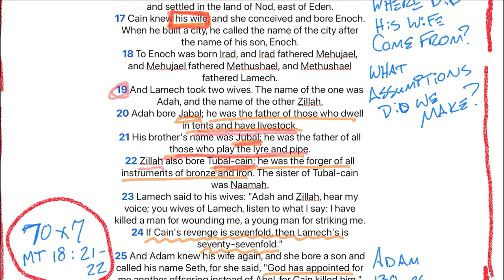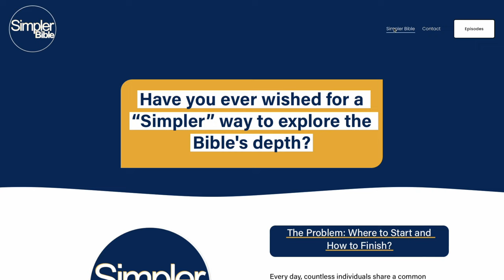Ep 4 Genesis 4 | Cain and Abel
If you grew up in church, the story of Cain and Abel was one of the first ones you were taught, but I think the depth of this story was left off our coloring pages and felt board Sunday school lessons.
 The first question we must ask is, "Why did the Lord have no regard for Cain's offering?" I was always told it was because Cain did not give his best or offered the wrong type of sacrifice. At this point, we are more than 2500 years away from God's law on the type and method of sacrifices pleasing to him.
 From the creation of Adam to the flood in Genesis 7, we have at least 1656 years. From the flood to Abram, another 292 years passed. From Abram to Isaac 100 years. From Isaac to Jacob, 60 years. Jacob enters Egypt when he is 130 years old, and the Israelites will live in Egypt for 430 years before they leave and receive the law. So it could not be that Cain violated the rules of sacrifice, for there weren't any.
 The rest of the Bible gives us clues as to why God may hate a sacrifice. We see in Isaiah 1 and Amos 5 that God's chief concern was the giver's heart. In fact, in each of these texts, the Israelites offered the correct type of sacrifice and were still rejected by God since the heart of the one offering the sacrifice was far from God. This seems to ring true when John condemns Cain's deeds as evil in 1 John 3...